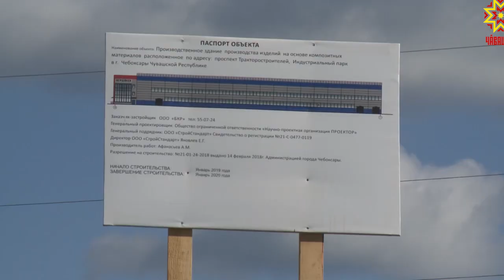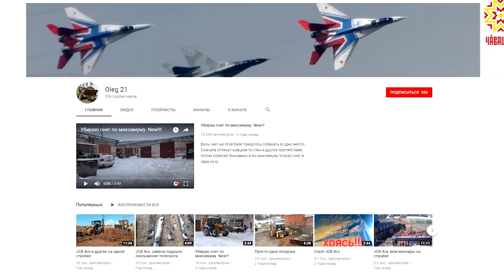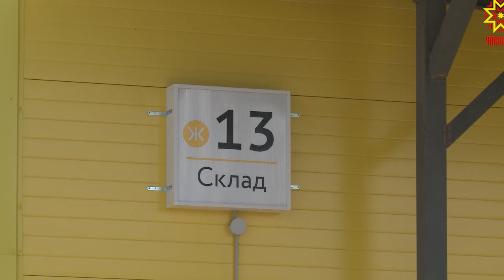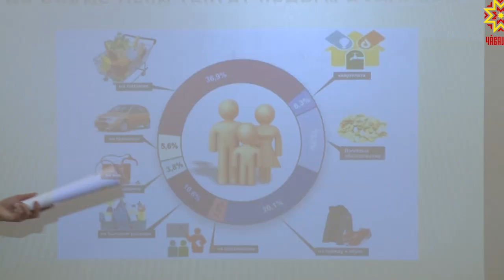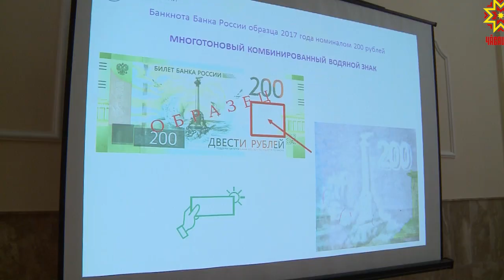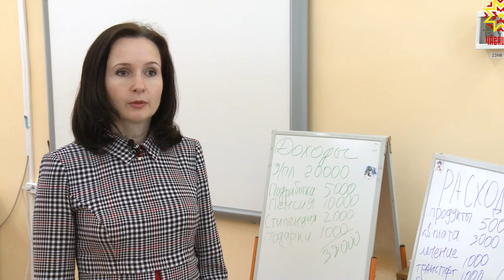Экономика в деталях. Выпуск 30.05.2019